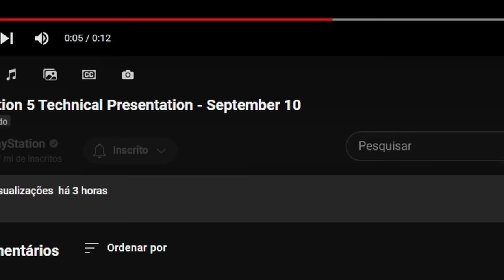Sony VAZOU que teremos PS5 PRO em apresentação agora!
Sony vazou o ps5 pro

➤ PSN: hadessama94